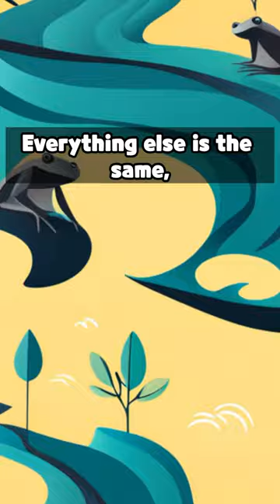Why Frogs Near Chernobyl Became Black?